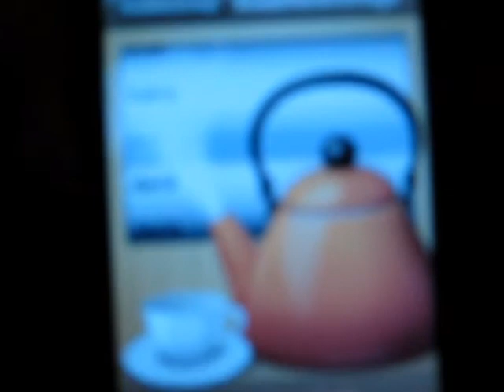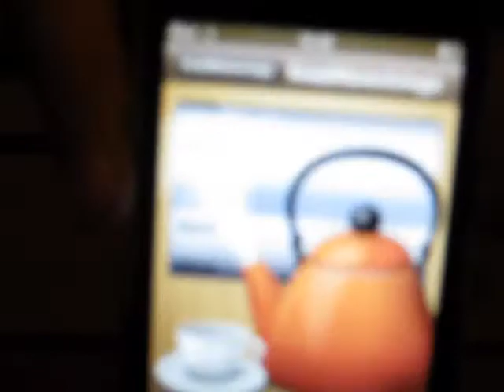The Fears of Ellie (and a teapot)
Note that in this video that I do not list the fears of a teapot. I do not own/am getting paid by Tea Round (the app). Good day. (sorry for uploading to personal channel! aargghh)